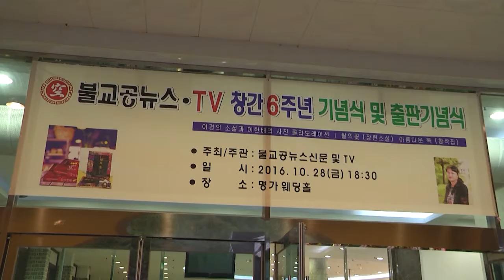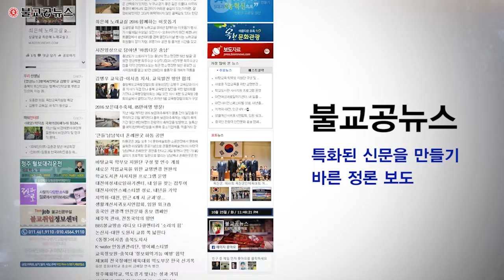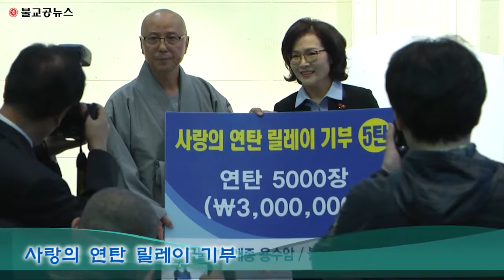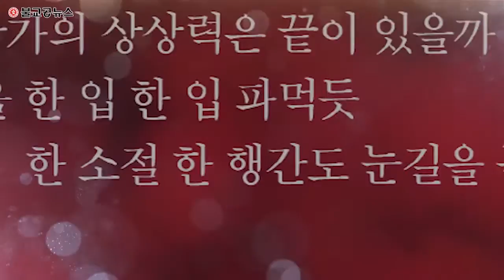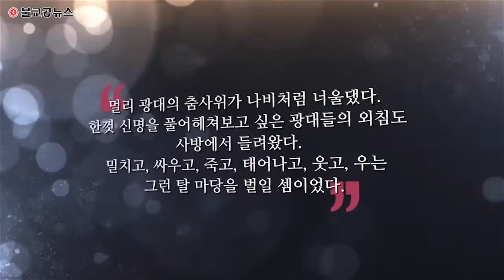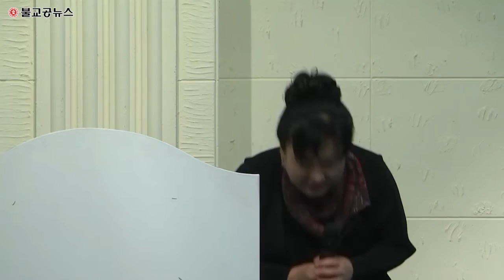불교공뉴스TV 창립6주년 기념식